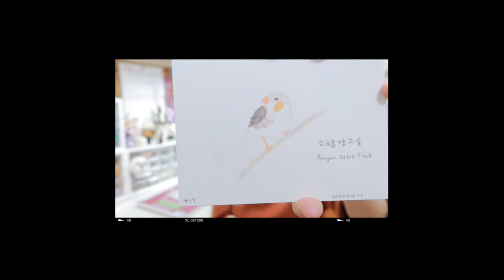Review My Favorite & Embarrassing Videos to Celebrate 1K Subscribers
Thank you all so so much. I am so happy to share this moment with you, and appreciate all your support.

In the reality, I got 1K subscribers in 22 Dec 2022. But why I celebrate it so late? Cause I was struggling, what content should I create to celebrate it?

The next level is to reach 4K watch hours, hope it is going to happen soon ;)

Let's go and check what is the first video in this channel and my favorite video. Also, the videos make me feel awkward and embarrassed. 😖

/ Every bit of support helps to make everything happen /